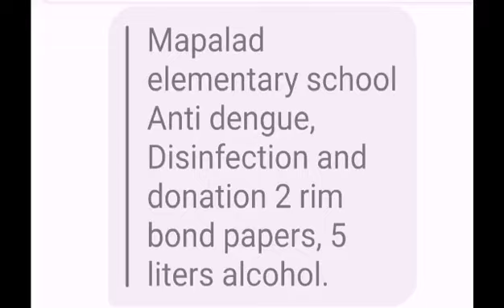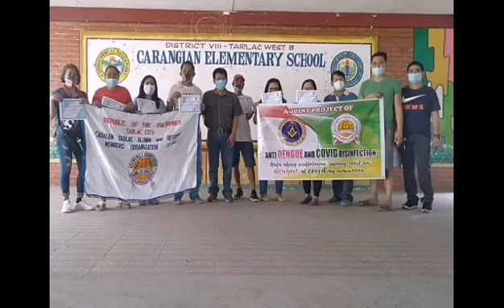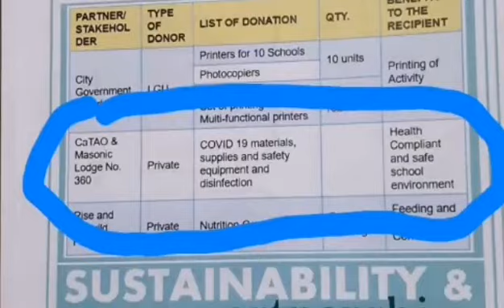CABALEN in ACTION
Distribution of health materials, supplies and safety equipment and disinfection.
Benefits to the recipients: Health compliant and safe 🙏 School environment